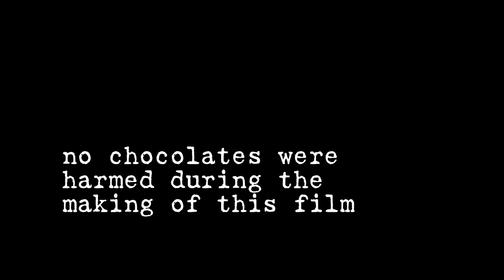The Bounty and the Snickers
A video for my song "The Bounty and the Snickers" that we made one afternoon in our kitchen. The budget was the cost of two tins of chocolates.

Audio produced by Dan and Matt Weeks for weeksweeksweeks.

I played the piano and the melodica. We all sang. Dan played the saxophone and whistled. Matt played the trumpet. (I can't whistle or play the trumpet). I can't remember who played the glockenspiel.